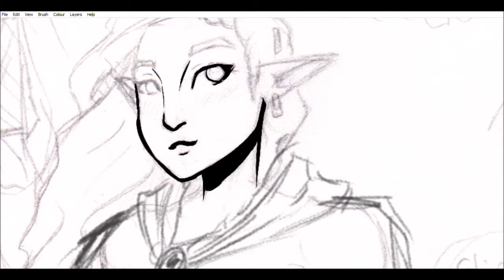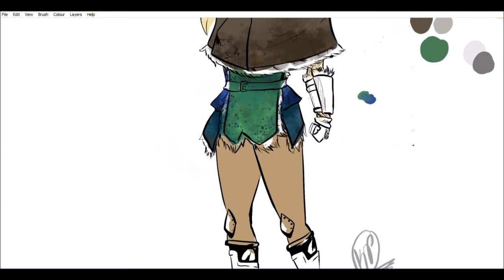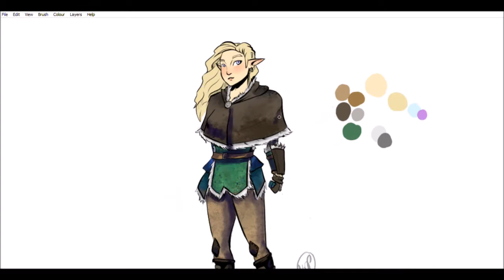Speedpaint, Dirlene McBride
So here is me working on a quick drawing/ character design. I had all of the elements I just finished this up, and coloured it. I may or may not make a video with some lines where  I voice her character whether you guys are into it or not. Anyway...

If you want to see more of my art click here to view my deviantart